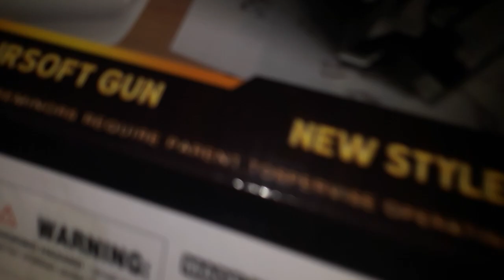Mainan Q7 John Wick Up performa to BES/TZ Sumut